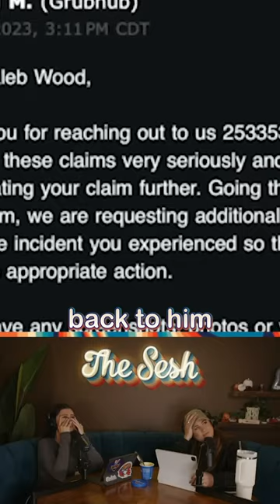Guy Recieves a Pee Milkshake From GrubHub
What do you do in this situation?